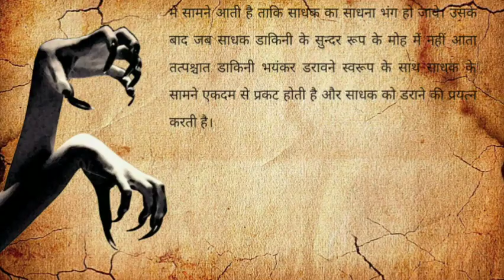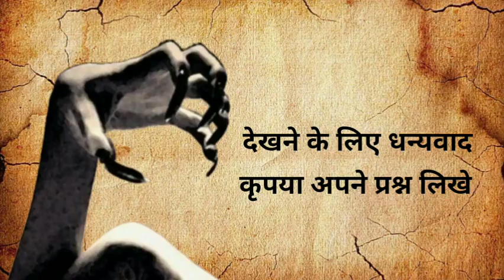डाकिनी का रहस्य | dakini ka rahasya | डाकिनी साधना